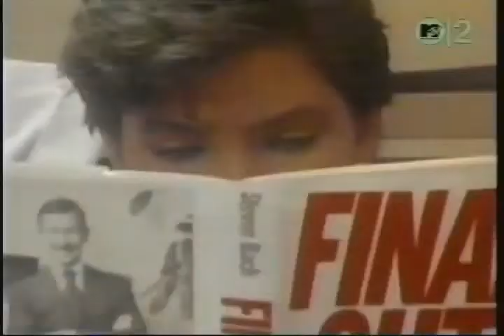Eddie And The Tide - One In A Million (1985)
Filmed at The Dream Inn, Santa Cruz, California.